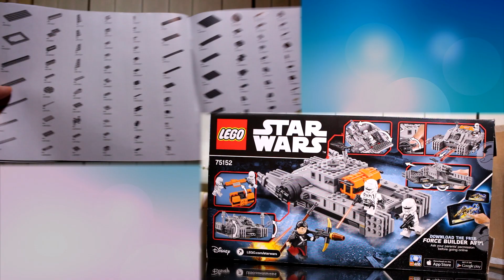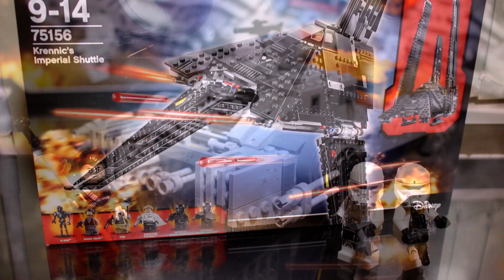Lego Star Wars 75152 Imperial Assault Hovertank Review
Обзор на 75152 Имперский Ховертанк.
Минифигурки: Чиррут Имве, Пилоты Ховертанка (х2).
Набор 2016 года | 385 деталей | 3399 руб.